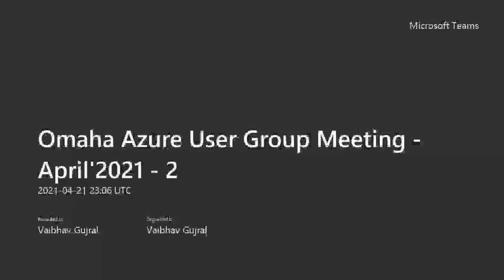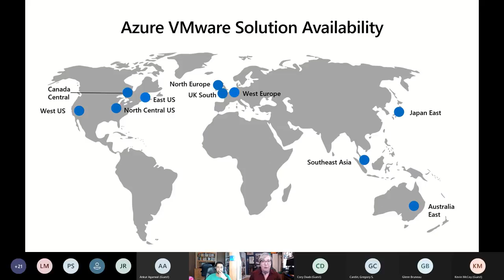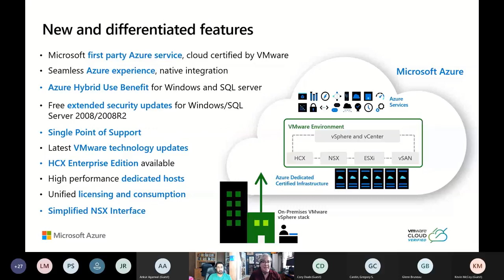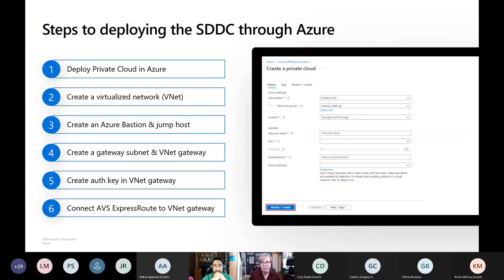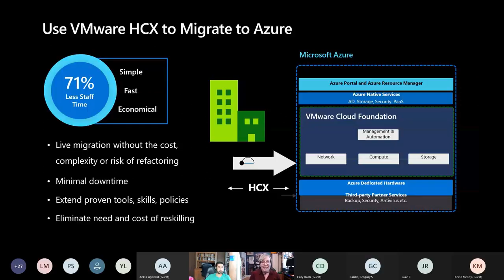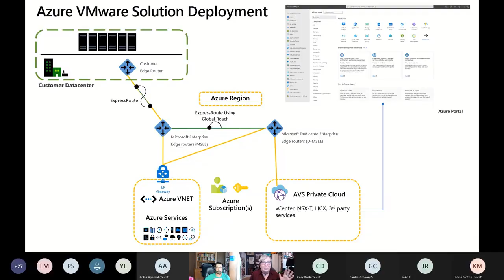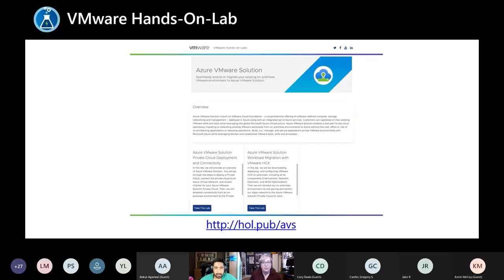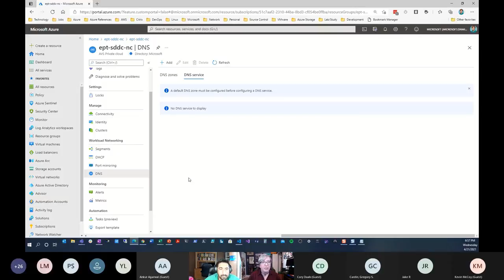Omaha, NE Azure User Group Meeting - April 2021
Azure VMware Solution Overview